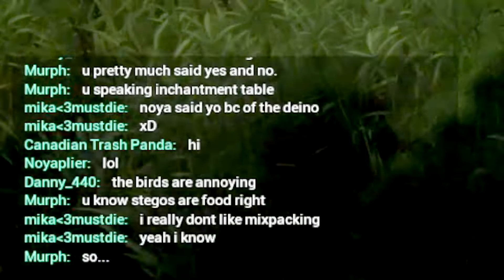We Spread Carnage Across The Server | The Isle Gameplay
Honestly best update yet LMAO.